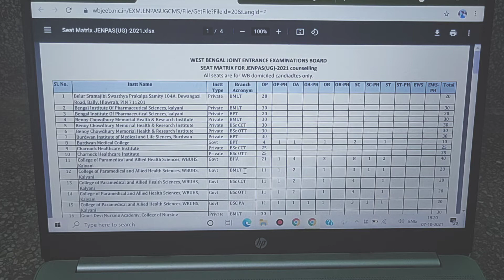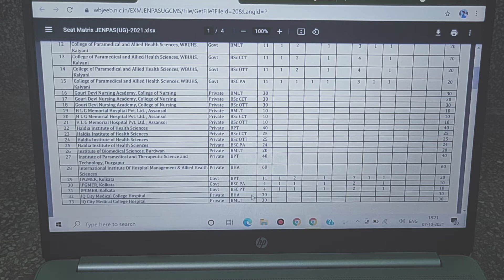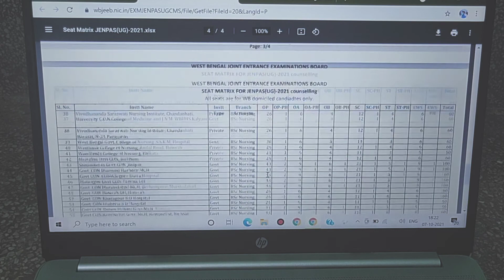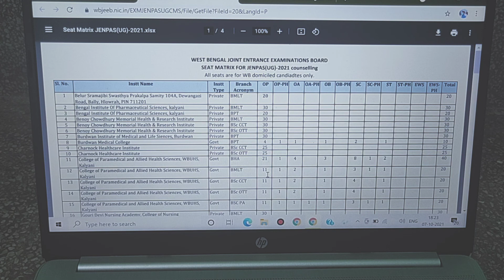BMLT Seat Matrix in JENPAS(UG)2021. All Seat Matrix in West Bengal.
" Your Education " অফিশিয়াল ইউটিউব চ্যানেল, আপনারা পাবেন প্রতিদিনের নতুন নতুন আপডেট - চাকরী, স্কলারশীপ, কলেজ অ্যাডমিশন, সরকারি নতুন নতুন তথ্য, বিভিন্ন রকম প্রকল্প

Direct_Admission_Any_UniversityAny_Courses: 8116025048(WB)